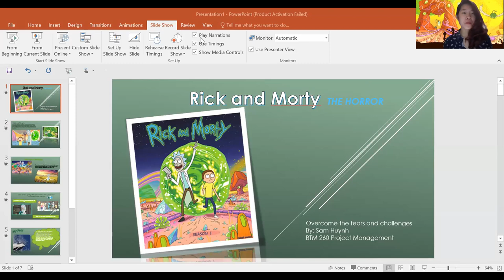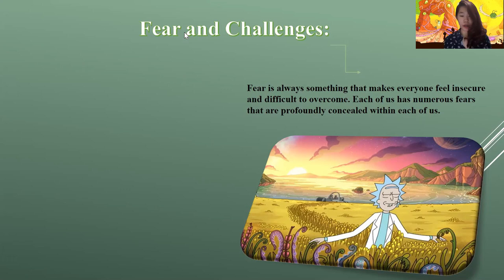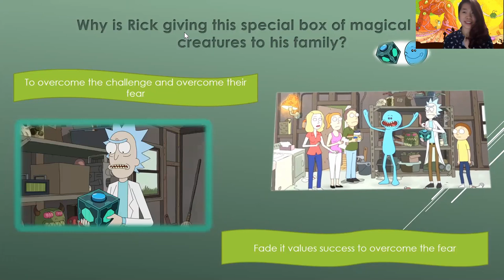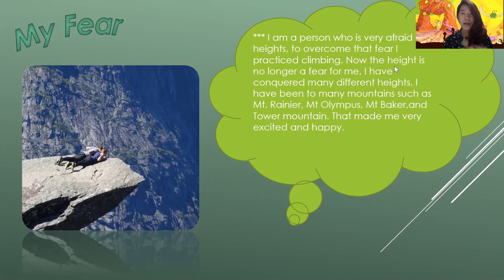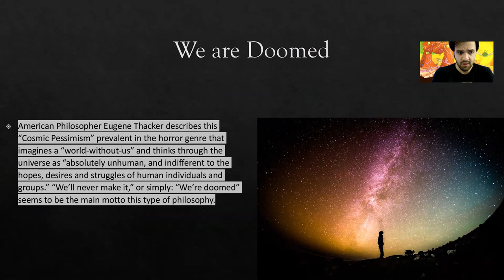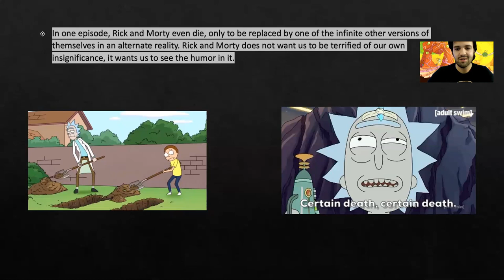The Philosophy of Rick and Morty: The Horror